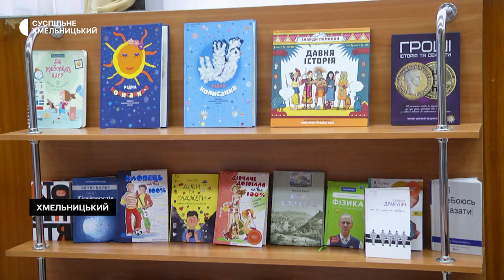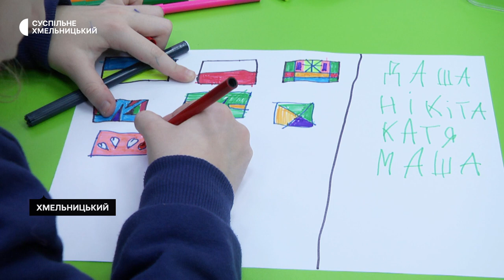В обласній бібліотеці для дітей імені Тараса Григоровича Шевченка облаштували «Пункт незламності»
«Пункт незламності» - облаштували в обласній бібліотеці для дітей імені Тараса Григоровича Шевченка. Розповіла Суспільному Директорка книгозбірні Валентина Черноус. За її словами, у бібліотеці завжди є електроенергія, тепло та Інтернет. Будь-який відвідувач може скористатися цими послугами.